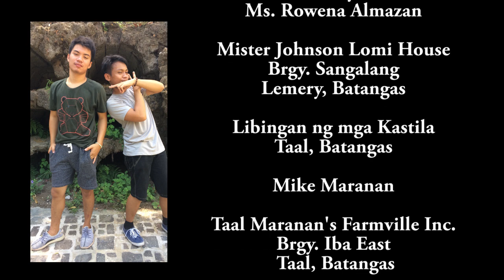ARMYR TV Special: Malaya Ka Na (Filipino BL / LGBT Film)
Ang barong at ang Taal ang magpapaalala sa akin kung gaano kasarap magmahal...

Official Selection, 100 Years of the Hidden Cinema: Virtual Experience of Philippine Cinema's Centenary.
Official Selection, 1st Cinemakulay Film Festival (FDCP Manila)
Special Screening, Film Development Council of the Philippines Iloilo
Special Screening, El Pasubat Festival